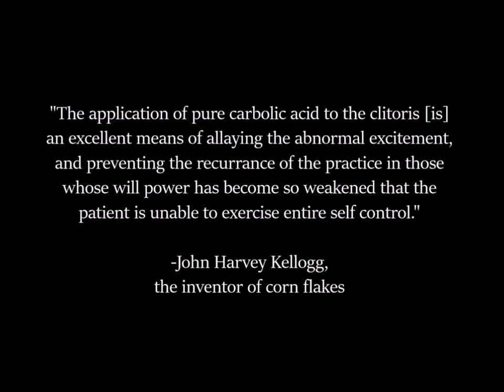cereal & sexuality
[maybe this is rated R ??]
Part of me wants to wait until after april 10 to share this so that it'll have kind of a debut in the art show buuut I'm sharing it now and I hope you come to the art show anyway... a sneak peek!
background: The final project in one of my art classes last semester was to make something food related. tbh i thought that was a silly assignment so i chose corn flakes as kind of a joke. nevertheless, they have a pretty rich history! in short, John Harvey Kellogg, (yep, the Kellogg's cereal guy) was actually a physician who essentially thought that sexual urges were at the root of all problems and ailments, aaand he thought that flavorful food fueled these "passions", so he put his patients on diets of strictly bland food. he created corn flakes by accident, but when he realized that they tasted boring, he loved them! he fed them to his patients as an anaphrodisiac, in an attempt to quell their sexual urges. of course that didn't work though and i think he's a toxic creep! anyway, this short film was inspired by the ironically ridiculous history of this deliberately bland cereal (and my thoughts on it all). hope you enjoy!